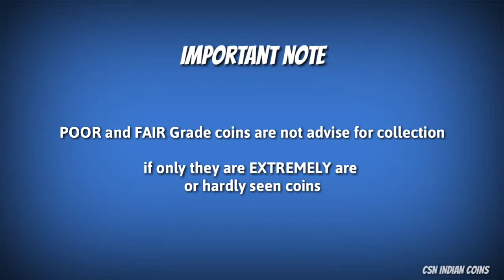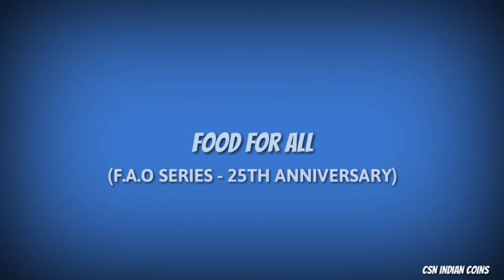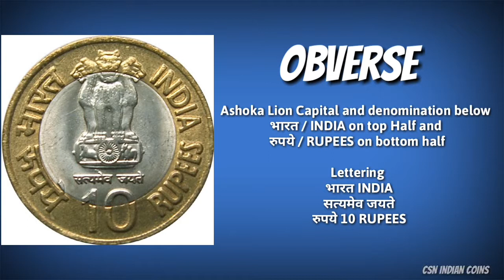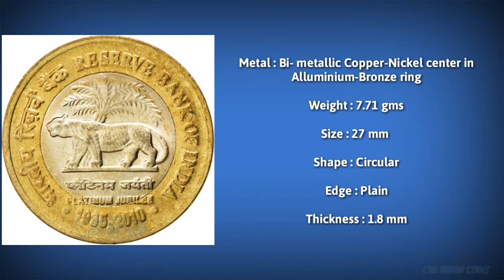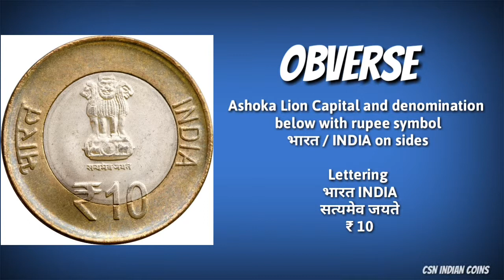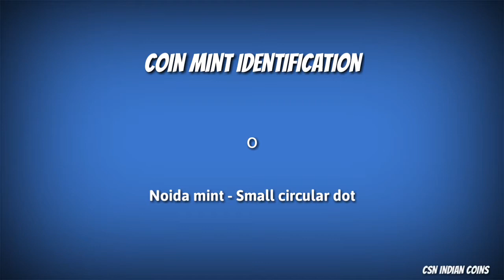10 RUPEES - CIRCULATING COMMEMORATIVE COINS - PART I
CIRCULATING COMMEMORATIVE COINS - PART I